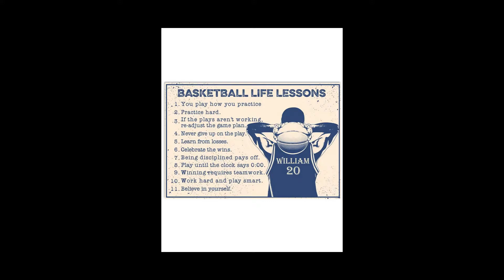Baseketball life lessons poster custom name and number poster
Thanks!